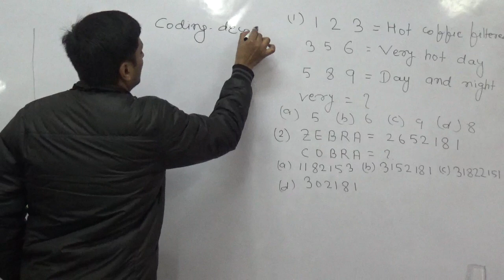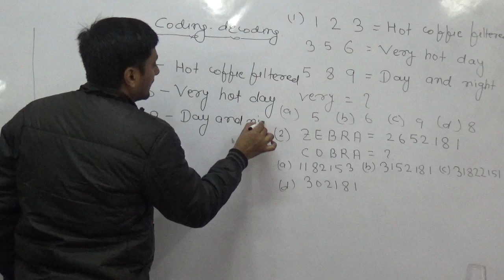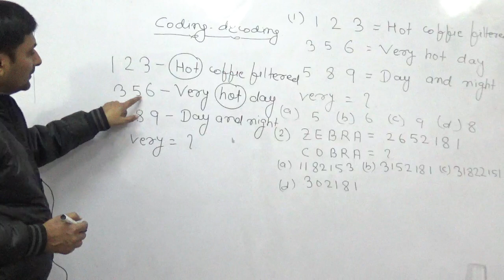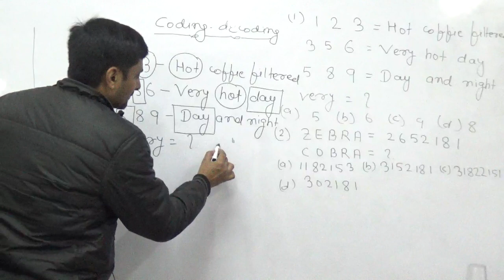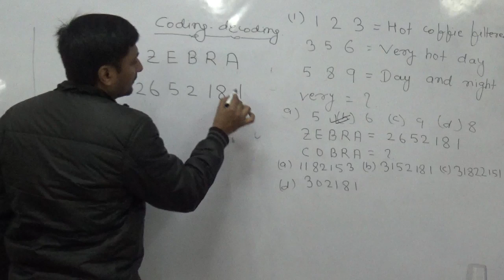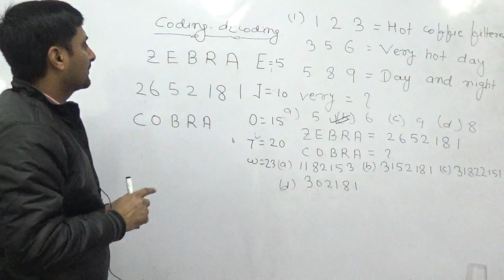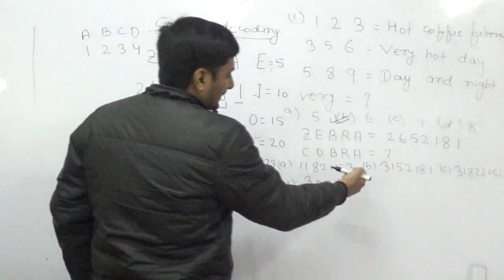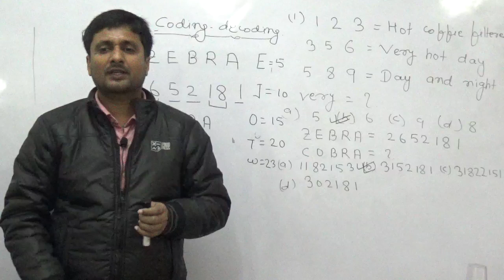REASONING|| CODING- DECODING|| 6 || SSC|| UPSC|| BANK|| RAILWAY AND OTHERS by RUPESH KUMAR SINGH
our offline batch at-mukherjee nagar ansal building 3rd floor room no-206 delhi-09 mob no-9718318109